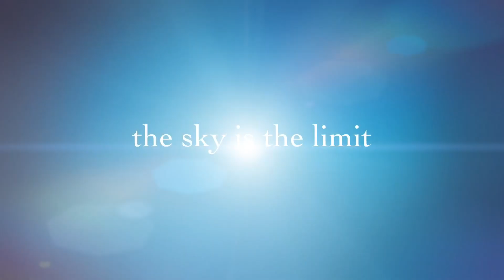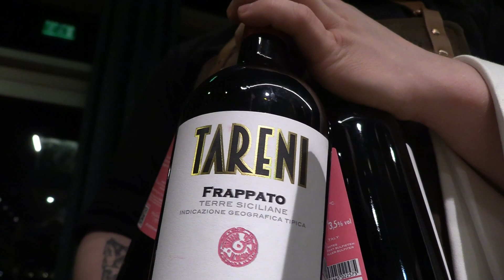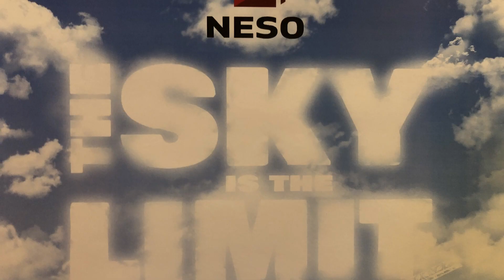Neso høstmøtet 2019